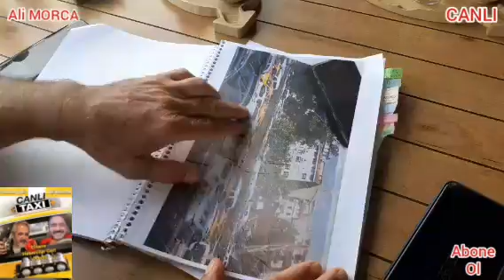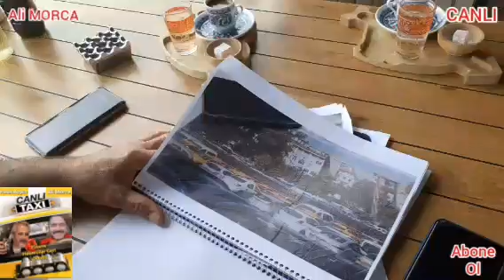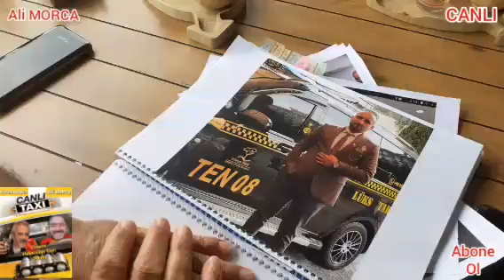İMAMOĞLU 5 BİN YENİ TAKSİ PLAKASI ÇIKARTIYOR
İMAMOĞLU 5BİNYENİTAKSİPLAKASI ÇIKARTIYOR...

İstanbul Büyükşehir Belediyesi Ulaşım Koordinasyon Merkezinin (UKOME) 5 bin yeni yeni sarı taksi plakası teklifini görüşeceği toplantı başladı. İBB'nin 5 bin taksi kiralama teklifi UKOME kararıyla kabul edilmeyerek, komisyona havale edildi.